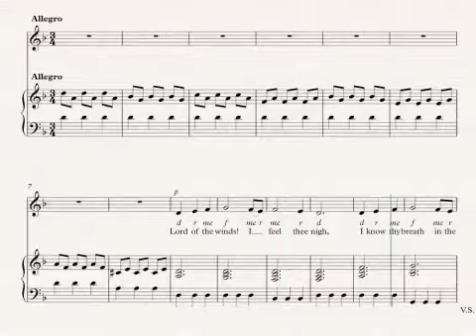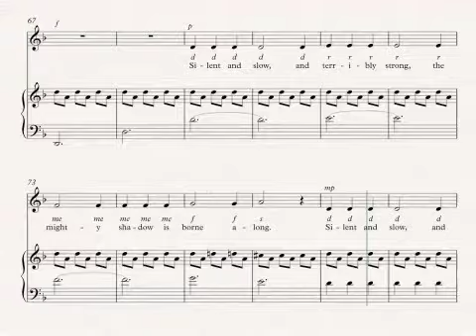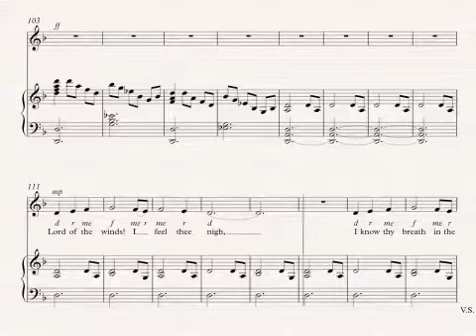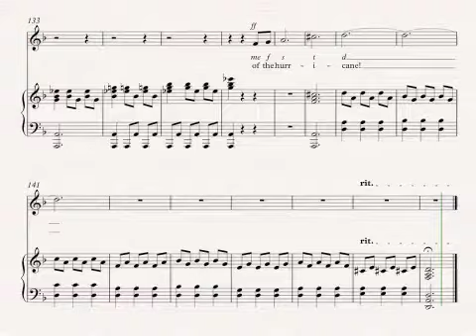The Hurricane Soprano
Soprano Part with Piano